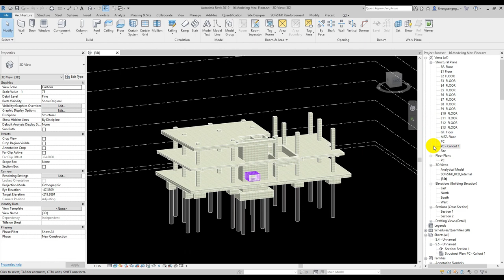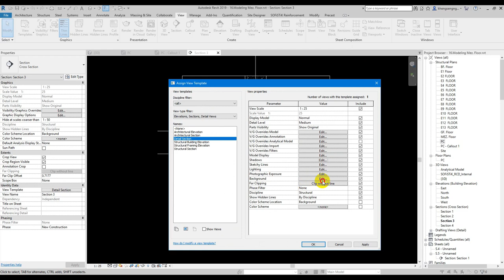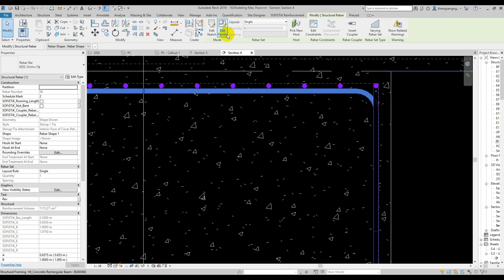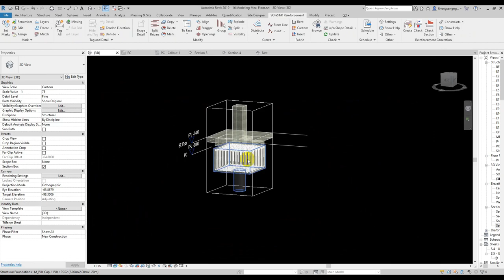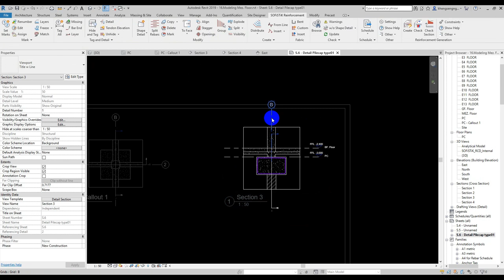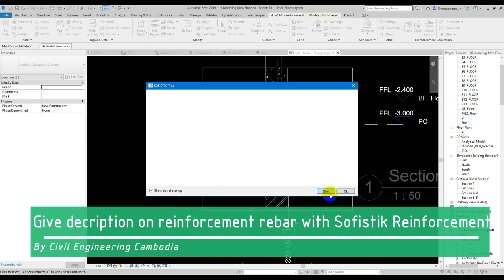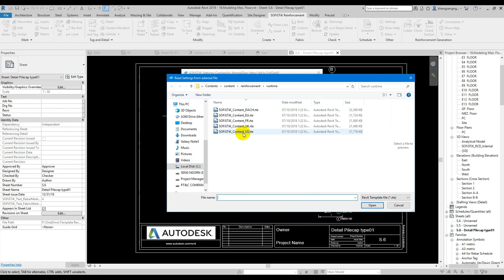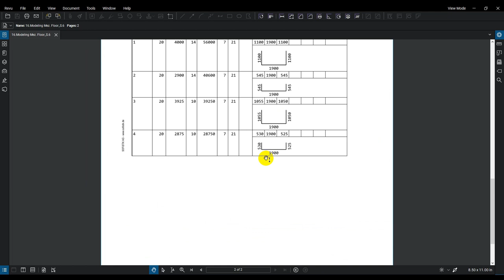01.How to Draw Pilecap Reinforcement Rebar Part01